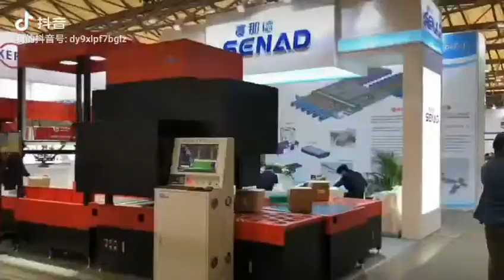Senad warehousing automation line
Mechanical hand to handle carton transportation,
Single carton singulation, separating carton from a pile and conveying one by one at a certain gap,
Barcode reading from six sides,
Carton sorting to several destinations